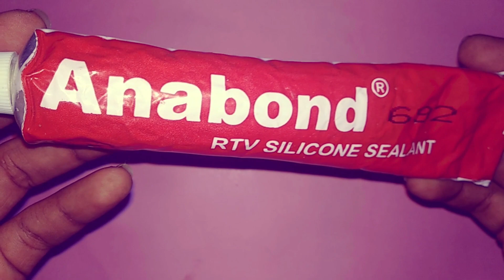HOW TO REPAIR EARPHONES | FIX WIRE BROKEN HEADPHONES | HEADSET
This video for REPAIR HEADPHONES repair earphones,repair earphones one side not working,repair earphones wires,repair earphones broken EARPHONE REPAIR WITHOUT SOLDER 5 REPAIR LIFE HACKS Repairing iPhone Headset Jack 5 REPAIR LIFE HACKS
in this video we are going to repair iPhone headset jack and repair or fix headset
In this video we going to show 5 Life hacks
1. Repairing iPhone Headset Jack
2. Broken JBL Headset wire fixing
3. Damaged Mobile charger Wire fixing
4. Damaged USB cable wire fixing
5. Teared wire fixing
It is very easy to repair the headset wire, USB wire, Charger wire
buying link
Silicone Gasket 1

how to repair earphones
how to repair earphones if one is not working
how to repair earphones jack
how to repair earphones speaker, repair earphones without soldering,repair earphones,repair earphones one side not working,repair earphones wires,repair earphones jack without soldering,repair earphones in tamil